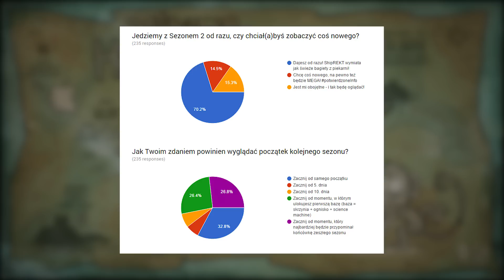Don't Starve: Shipwrecked PL #11 | Stary człowiek, a może!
Gramy w Don't Starve: Shipwrecked PL // Zagrajmy w Don't Starve: Shipwrecked PL

Czołem ludziska!
Gramy dalej w Don't Starve: Shipwrecked, czyli w kolejny dodatek do jednego z najlepszych survivali indie.

WAŻNE!
Prezentowany gameplay pochodzi z wersji alpha gry, zatem finalny produkt może się mniej lub bardziej różnić.

Głodna Pjona za wszelki feedback - szery, lajki, suby i hejty!